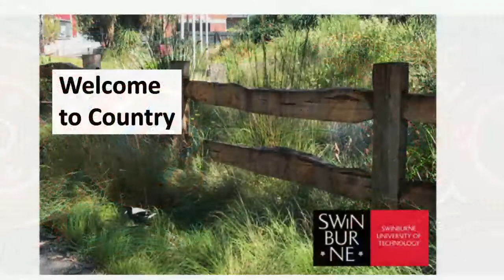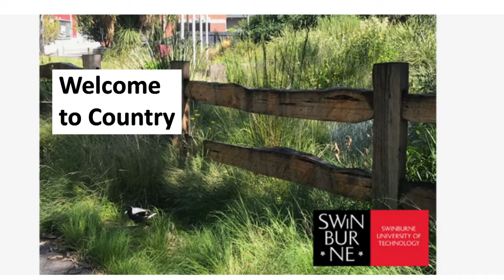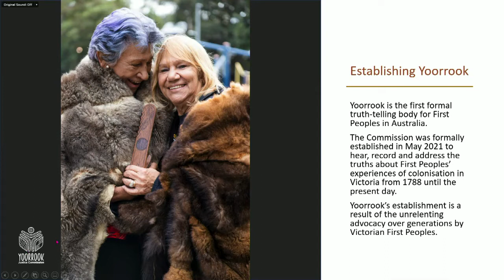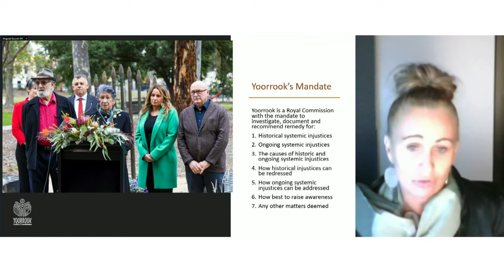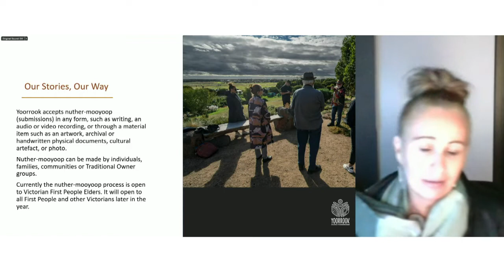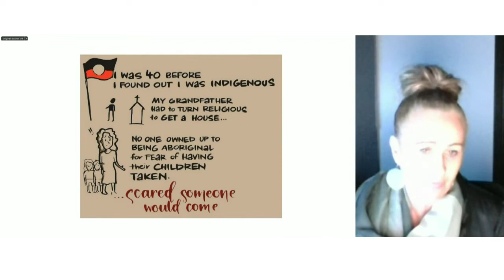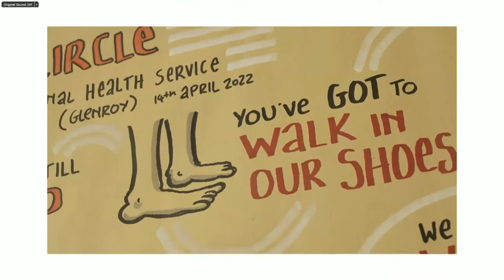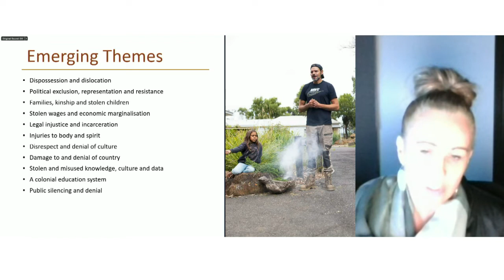2022 Swinburne Annual Reconciliation Lecture - Truth, Understanding and Transformation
Swinburne University of Technology and the National Centre for Reconciliation Practice is delighted to welcome Commissioner Sue-Anne Hunter, Deputy Chair Yoorrook Justice Commission, to deliver the 2022 Swinburne Annual Reconciliation Lecture on Thursday 28 July.
Commissioner Hunter is a proud Wurundjeri and Ngurai Illum Wurrung woman currently holding the titles of Deputy Chair and Commissioner with the Yoorrook Justice Commission.